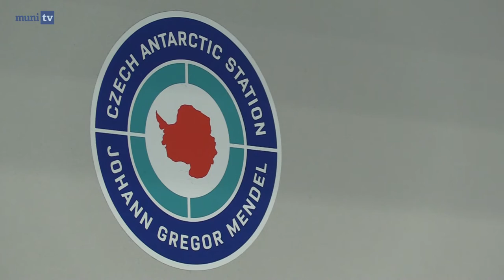Čeští vědci mají jedinečnou možnost pochopit, co se děje v Antarktidě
Redaktorka: Tereza Dvořáková